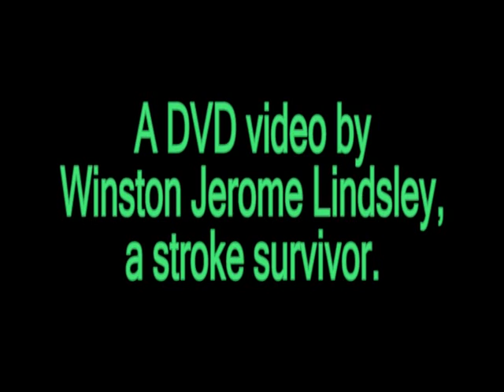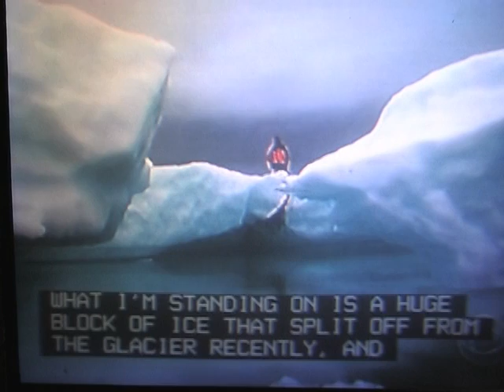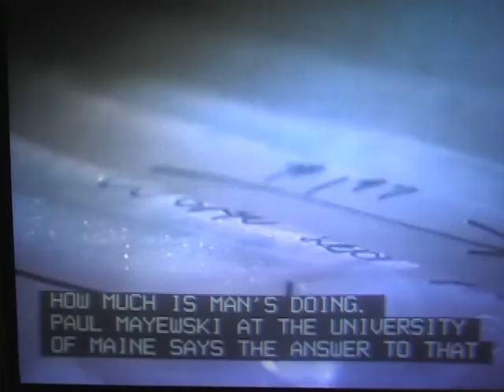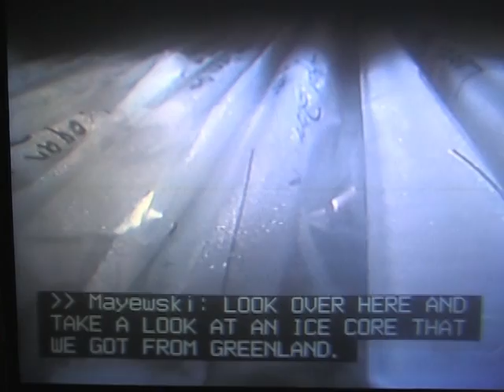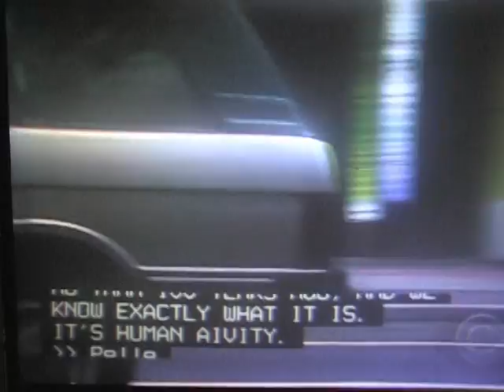Bob Corell with CBS 60 Minutes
CBS with Bob Corell on Global Warming and Greenhouse Gases